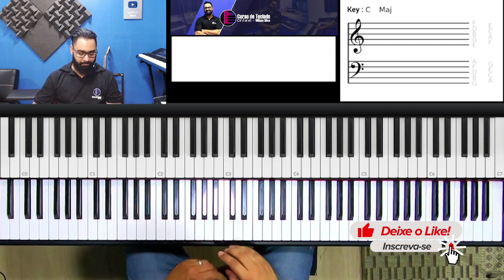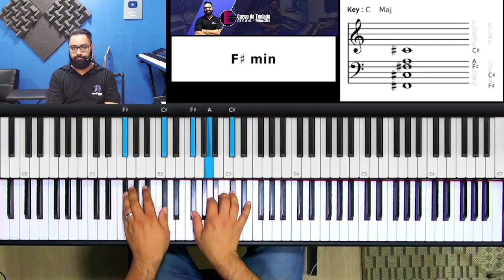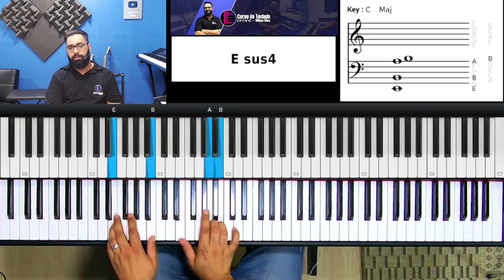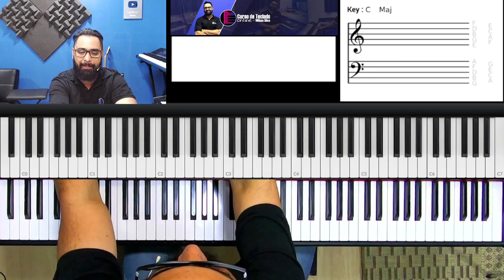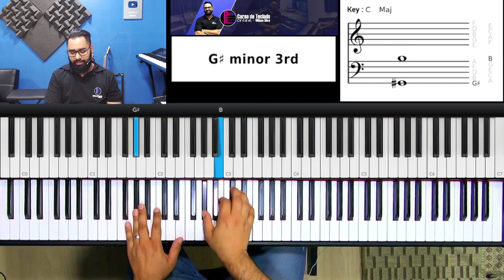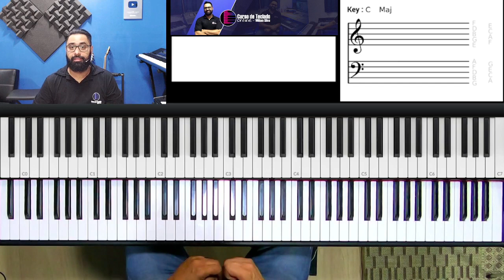Meu respirar - Ministério Vineyard | Aula de Teclado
Hoje vamos aprender a Música Meu respirar no Piano e Teclado.
Vamos aprender os acordes e a introdução da musica Meu respirar no Teclado.

05n85bctow
E eu perdido estou sem Ti